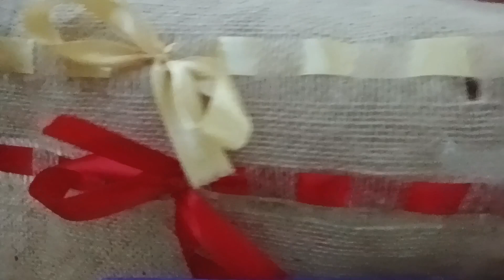COMO FAZER UM LINDO CAMINHO DE MESA FÁCIL E BARATO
Neste vídeo mostro o passo a passo do caminho de mesa feito com juta e fitas, para decorar sua Ceia de Natal, fácil, rápido e barato.